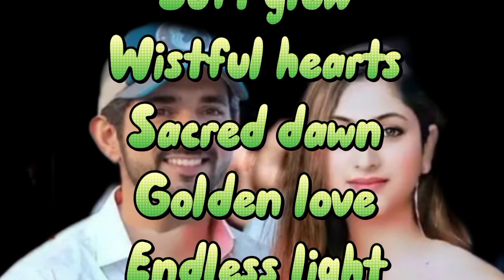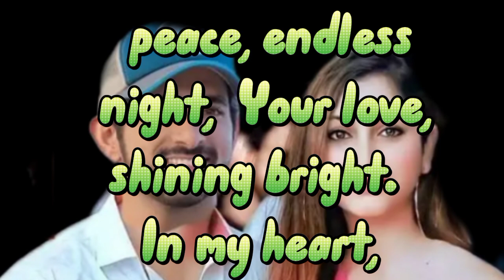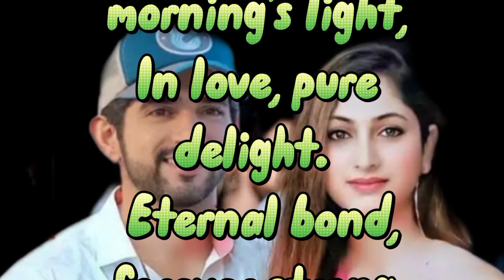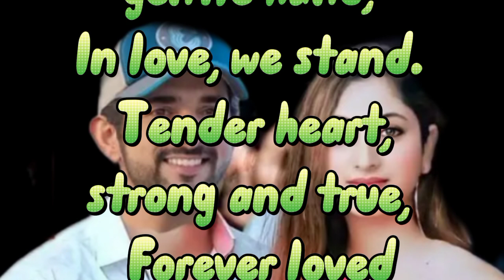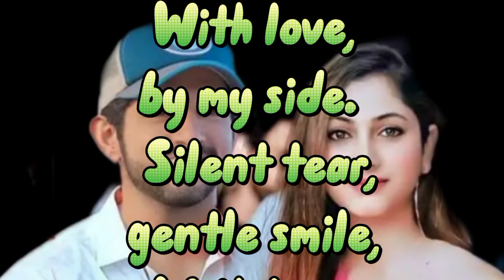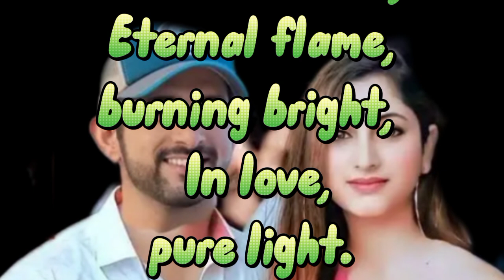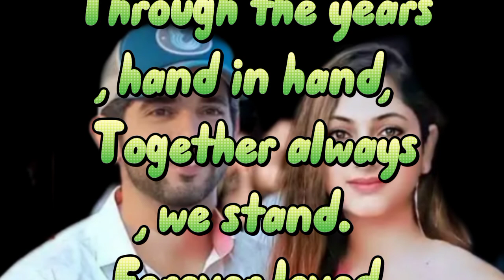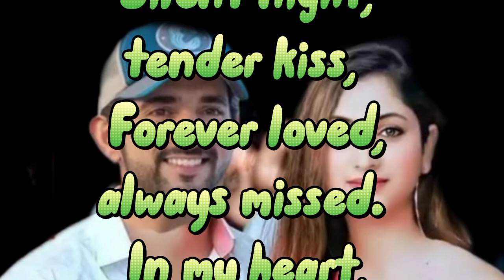Fazza poem 2024 |crown prince sheikh | fazza poems official| fazza hamdan bin mohammed | Dubai p